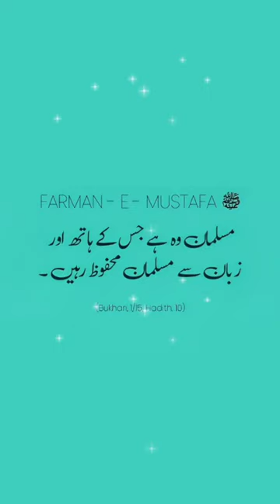Musalman kon hai? || مسلمان کون ہے؟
islamic status
islamic state
islamic stories
islamic channel
islamic banking system
islamic cartoon
islamic ringtone
islamic status
islamic video
islamic whatsapp group link
islamic whatsapp about lines
islamic whatsapp dp images
islamic whatsapp status naat
islamic whatsapp
islamic whatsapp status black screen
islamic whatsapp group name
hadees sharif
hadees status
hadees shareef
hadees saqlain
hadees short video
hadees shareef hazrat muhammad
hadees short
hadees
hadees e kisa
hadees sharif
hadees mubarak
hadees 1087 to 1098 mishkat al-masabih
hadees 1048 to 1054 mishkat al-masabih
hadees 1038 to 1042 mishkat al-masabih
hadees 1018 to 1026 mishkat al-masabih
Abdul Aleem Siddiqi
Abdul Hai Arifi
Abdul Haq
Abdul Majeed Ludhianvi
Abdul Qavi
Abdul Rauf Asghar
Abdul Sattar Khan Niazi
Abdul Ghaffar Hassan
Abdullah Darkhawasti
Abdullah Ropari
Abdur Razzaq Iskander
Abu Salman Shahjahanpuri
Abu Yahya
Abul Ala Maududi
Agha Syed Hamid Ali Shah Moosavi
Ahmad Noorani Siddiqi
Ahmed Ali Lahori
Akhundzada Saif ur Rahman Mubarak
Ali Jee
Ali Shanawar
Allama Khalid Mahmood
Allama Muhammad Idrees Dahiri
Allama Nasir Madni
Allama Sayyid Yousuf Jan Banoori
Allama Shahenshah Naqvi
Ameer Muhammad Akram Awan
Amin Ahsan Islahi
Asma Barlas
Aziz Ur Rahman Hazarvi
Ehtisham ul Haq Thanvi
Farhan Ali Qadri
Farhat Hashmi
Fazal ur Rehman
Fida Ur Rehman Darkhawasti
Ghulam Ali Okarvi
Ghulam Jilani Barq
Ghulam Mohi ud Din Ghaznavi
Ghulam Mustafa Khan
Ghulam Ullah Khan
Hafiz Ahmed Raza Qadri
Hafiz Hussain Ahmed
Hafiz Saeed
Hafiz Salahuddin Yusuf
Haji Muhammad Abdul Wahhab
Hakeem Muhammad Akhtar
Hamid Ul Haq Haqqani
Ilyas Chinioti
Imran Ahsan Khan Nyazee
Israr Ahmed
Javed Ahmad Ghamidi
Kaukab Noorani Okarvi
Khadim Hussain Rizvi
Khair Muhammad Jalandhari
Khalid Masud
Khurram Murad
Khurshid Ahmad
Kokab Noorani Okarvi
Mahir ul Qadri
Mahirul Qadri
Mahmood Ahmed Ghazi
Mahmood Ashraf Usmani
Malik Murtaza
Maryam Jameelah
Maulana Abdul Habib Attari
Maulana Allah Wasaya
Maulana Arshad Madani
Maulana Manzoor Ahmad Chinioti
Maulana Manzoor Mengal
Maulana Noor Muhammad
Maulana Shams ud din Harifal
Maulana Sufi Abdul Hameed Khan Swati
Maulana Yousaf Jamil
Mesum Abbas
Mian Tufail Mohammad
Mohammad Mujahid Khan Al Hussaini
Molana Mian Mohammed Abdullah Alvi
Molana Sahibzada Muhammad Masood Ahmad Fareedi Basirpuri
Mufti Abdul Qavi
Mufti Abdul Wahid Qureshi
Mufti Akmal
Mufti Hanif Qureshi
Mufti Menk
Mufti Muhammad Akmal Madani
Mufti Muhammad Naeem
Mufti Muhammad Shafi
Mufti Syed Mukhtaruddin Shah
Mufti Taqi Usmani
Muhammad Adil Khan
Muhammad Ajmal Raza Qadri
Muhammad Akbar
Muhammad Akram Toofani
Muhammad Alauddin Siddiqui
Muhammad Ali Jalandhari
Muhammad Fazlur Rahman Ansari
Muhammad Hanif Jalandhari
Muhammad Ibrahim Mir Sialkoti
Muhammad Idris Kandhlawi
Muhammad Ilyas Attar Qadri
Muhammad Ilyas Ghuman
Muhammad Ishaq Bhatti
Muhammad Ishaq Madni
Muhammad Karam Shah al Azhari
Muhammad Muneeb ur Rehman
Muhammad Muslehuddin Siddiqui
Muhammad Sarfaraz Khan Safdar
Muhammad Tahir ul Qadri
Muhammad Taqi Usmani
Muhammad Waqaruddin Qadri
Muhammad Yousuf Banuri
Nadeem Sarwar
Naeem Siddiqui
Nasir Madni
Nasiruddin Khakwani
Nizamuddin Shamzai
Noman Naeem
Nusrat Abbas Bukhari
Omar Suleiman
Owais Raza Qadri
Pir Hadi Hassan Bux Shah Jilani
Pir Muhammad Naqib ur Rahman
Qari Waheed Zafar Qasmi
Qazi Hamidullah Khan
Qazi Maulana Fazlullah
Rasheed Turabi
Rashid Ahmed Ludhianvi
Saad Hussain Rizvi
Sahil Adeem
Sajid Mir
Saleemullah Khan
Salim Khatri
Sanaullah Amritsari
Sardar Ahmad Chishti
Sarfraz Ahmed Naeemi
Sayed Nafees al Hussaini
Sayyad Laal Shah Hamdani
Shah Ahmad Noorani
Shah Saeed Ahmed Raipuri
Shamsul Haq Afghani
Shaykh Muhammad Amin al Hasanat Shah
Sheikh Syed Abdul Qadir Jilani
Shujauddin Shaikh
Sufi Muhammad Sarwar
Syed Adnan Kakakhail
Syed Ali Raza Rizvi
Syed Aqeel ul Gharavi
Syed Ata Ullah Shah Bukhari
Syed Fasihuddin Soharwardy
Syed Jawad Naqvi
Syed Shah Turab ul Haq Qadri
Syed Shehanshah Hussain Naqvi
Syed Sher Ali Shah
Syed Shujaat Ali Qadri
Tahir Mehmood Ashrafi
Talib Jauhari
Tariq Jamil
Tariq Masood
Wali Hasan Tonki
Yasir Soharwardi
Yousuf Ludhianvi
Yusuf Estes
Zafar Ahmad al Uthmani
Zahid Ur Rashdi
Zameer Akhtar Naqvi
Zar Wali Khan